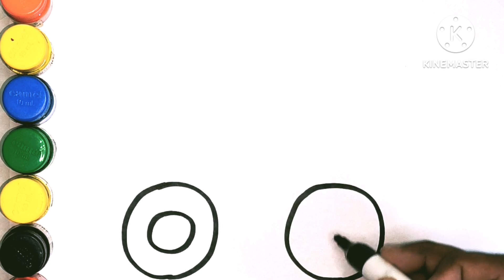Train Engine Drawing, Painting and Coloring For kids and Toddlers ll How to Draw Train Engine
Train Engine Drawing, Painting and Coloring For kids and Toddlers ll Simple Train Drawing for kids